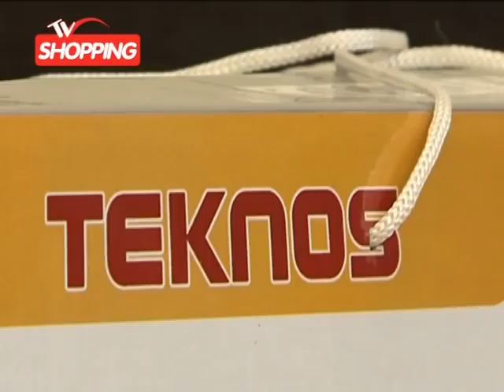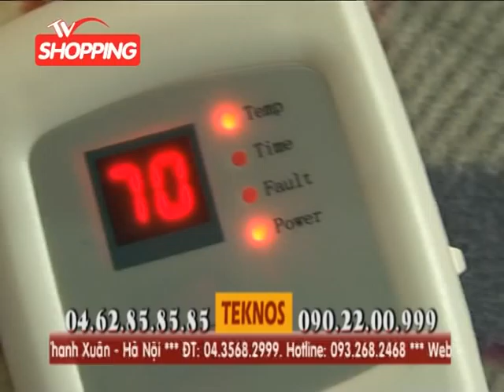Teknos co logo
Đạo diễn: Chí Kiên
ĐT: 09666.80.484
Yahoo: Chikien_bc49